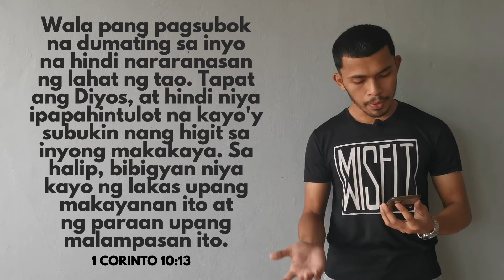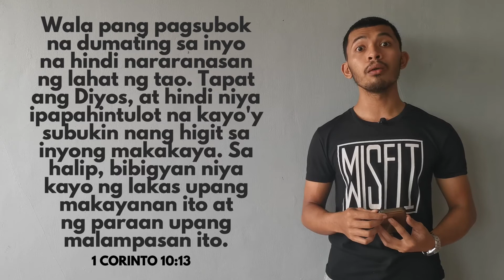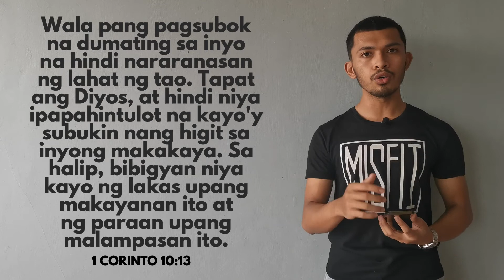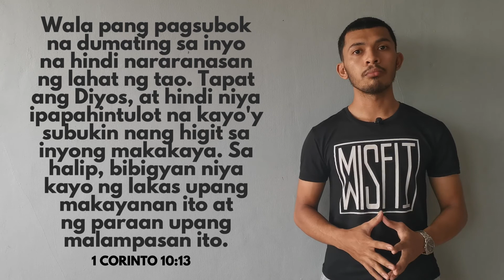There Is No Giving Up (1 Corinthians 10:13)